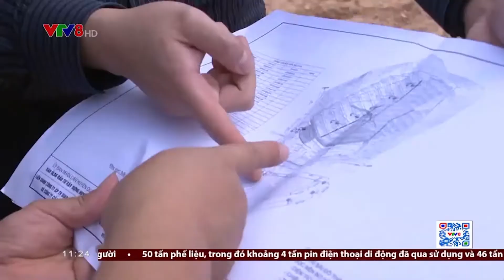vtv8- Thanh Hoá: Làm rõ việc nhà thầu thi công đổ đất đá thải xuống sông Mã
Dự án xử lý khẩn cấp sạt lở cụm công trình tại xã Trung Thành, huyện Quan Hoá, tỉnh Thanh Hoá được khởi công từ tháng 4/2021 nhằm khắc phục các  điểm sạt lở nghiêm trọng nhằm đảm bảo an toàn tính mạng , tài sản của hàng chục hộ dân và các công trình trường học, công sở trên địa bàn này. Tuy nhiên mới đây, dư luận đã phản ánh về tình trạng nhà thầu thi công dự án đã đổ đất đá thải sai vị trí thiết kế, ảnh hưởng đến dòng chảy. Trước sự việc trên, chính quyền địa phương và các cơ quan chức năng của tỉnh đã tiến hành kiểm tra, làm rõ  sự việc. (NCV8 , 21/11/2021)